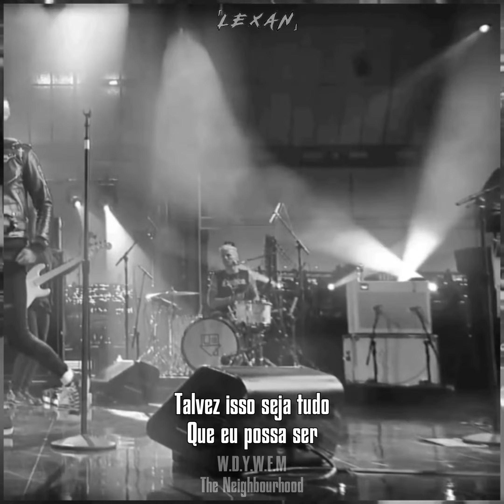The Neighbourhood Para Status // W.D.Y.W.F.M (Legendado)